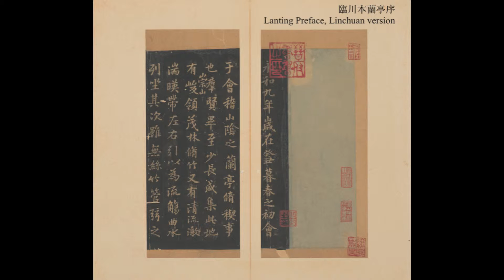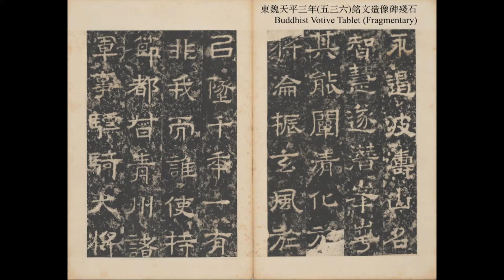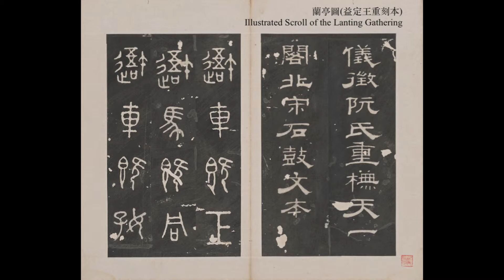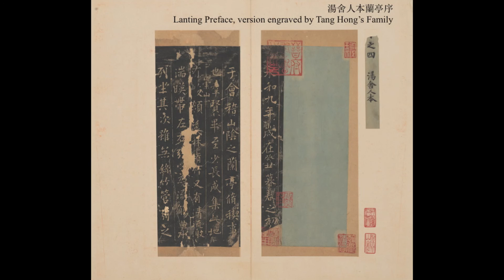過客 The Passer-by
作曲：傅吉豪

Composer: William Kat-ho Fu